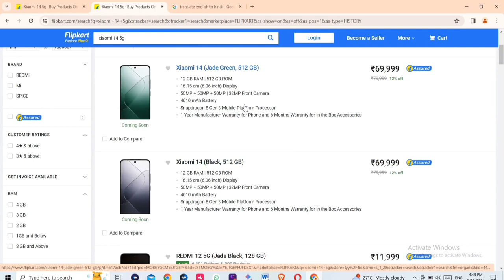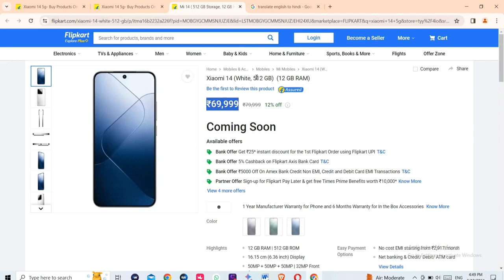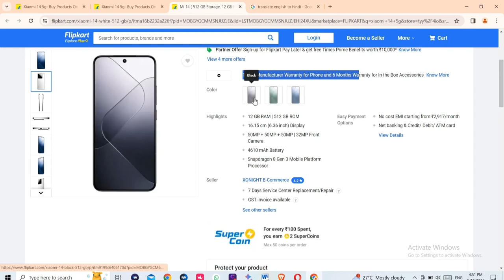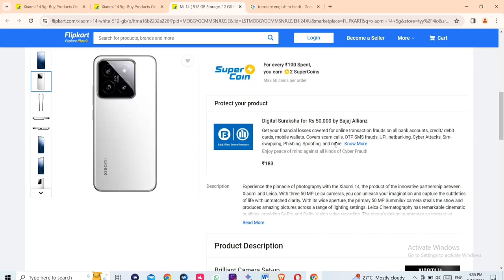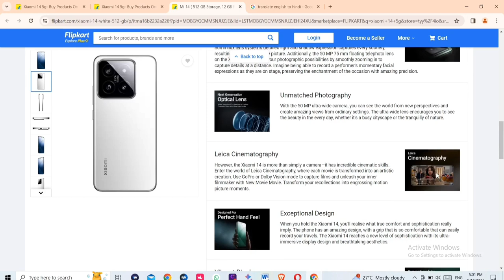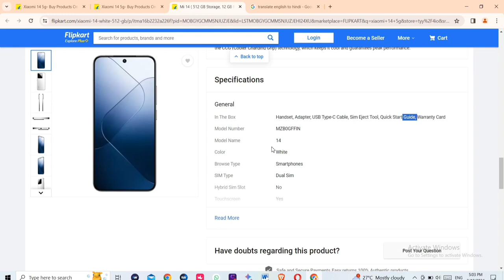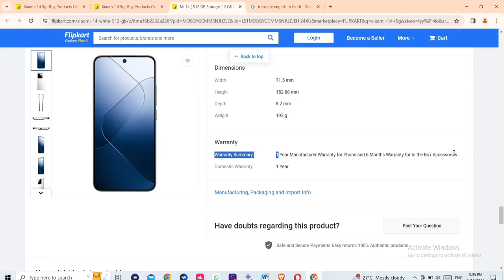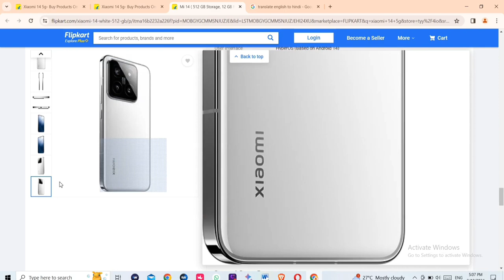xiaomi 14 5g || xiaomi 14 5g review || xiaomi 14 5g Details Videos || xiaomi 14 5g unboxing 2024